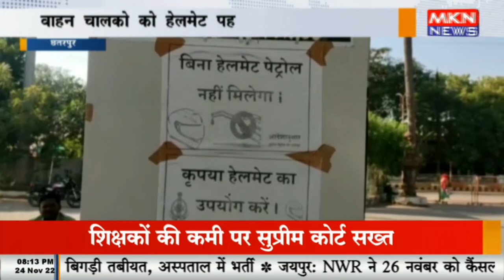छतरपुर - पुलिस का जिले की आम जनता से विशेष अनुरोध, वाहन चालको को हेलमेट पहनने का किया आग्रह